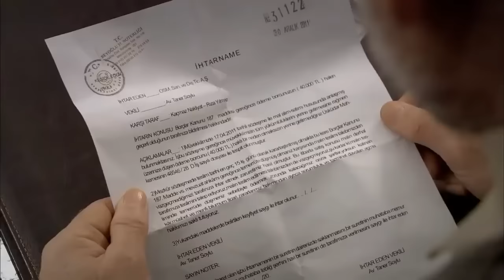ፈሪሀ ክፍል 122